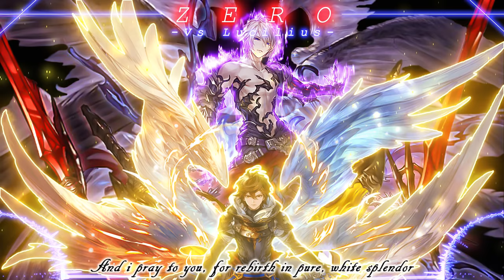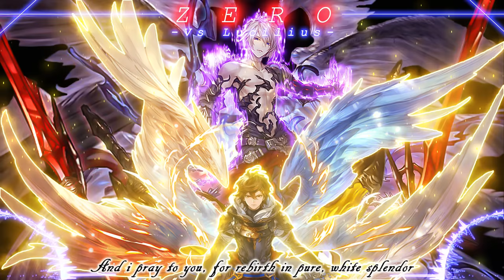【最高音質/グラブル/Relink】『 Zero / ゼロ 』歌詞付 lyrics ルシファー / Lucilius 戦 BGM サンダルフォン【GRANBLUE FANTASY /リリンク】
(動画用に制作した背景絵やグラブルの壁紙(スマホ用待ち受け)などが置いてありますので、ダウンロードできます )

使用曲（ルシファーＨＬ戦BGM /Zero・ゼロ / 作曲・成田勤 / 歌・遠藤フビト )
使用キャラクター( ルシファー・サンダルフォン・)

▼グランブルーファンタジーBGM▼